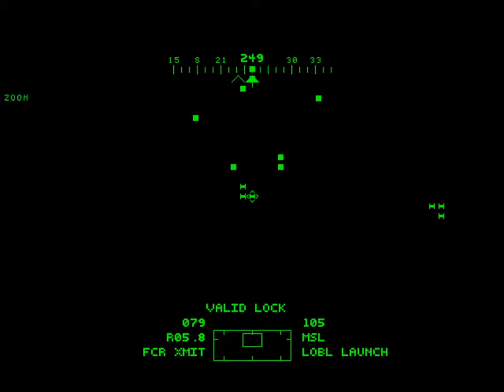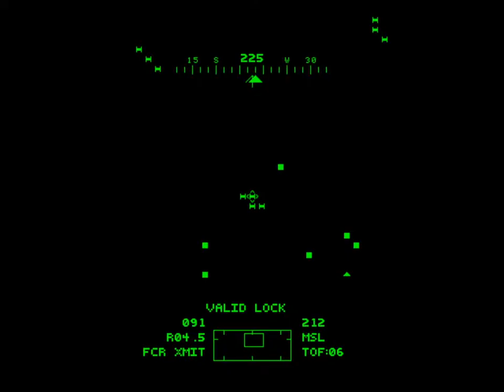Jane's Longbow - Baltic Hammer: Offensive Phase Romeo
Destroy a SCUD Launcher site.

The waypoint path to your landing site comes across the front lines littered with hostile armor and artillery armor formations, assuming you haven't burnt all of your ammunition on the way to the SCUD site (the launchers themselves are relatively soft), go nuts with the rest of your ordnance.